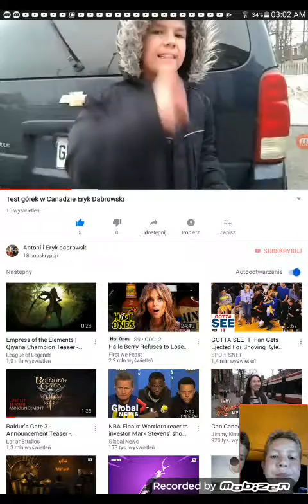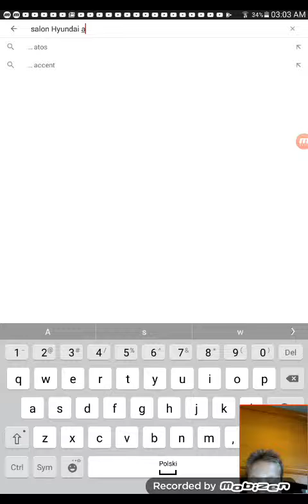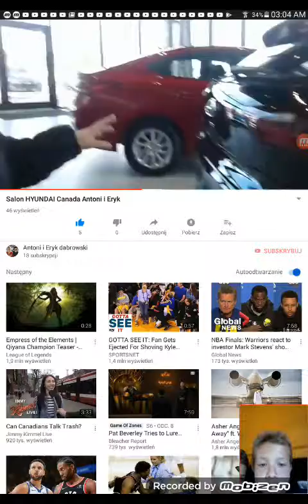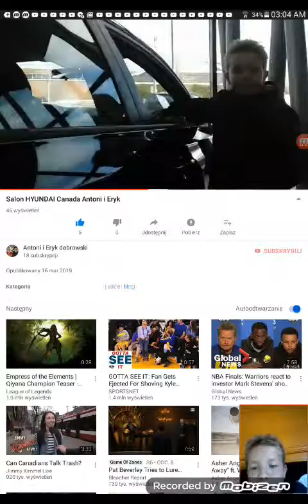Wpadki w naszych filmach Canada Ontario eryk